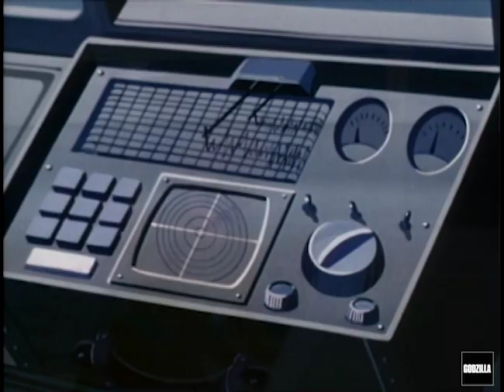Godzilla (1979 TV Series) // Season 02 Episode 05 "The City in the Clouds" Part 1 of 3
Part 1: A strange storm at sea transports the crew of the Calico and Godzilla to a mysterious city in the clouds. There, they find that the inhabitants are under constant threat from a Power Dragon! Can the crew help the citizens find peace? Or will the citizens be too busy trying to capture Godzilla for themselves?